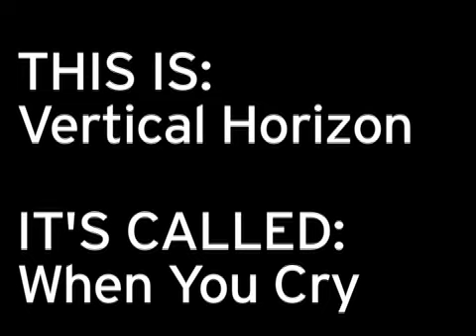eMusic - David Pakman - Down with DRM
The 2007 Red Hat Summit hosted eMusic CEO David Pakman as a keynote speaker.  We caught up with him afterwards to ask a few questions. Here, he explains why he believes consumer outcry over DRM is changing the music industry